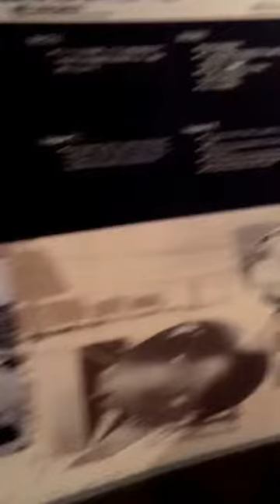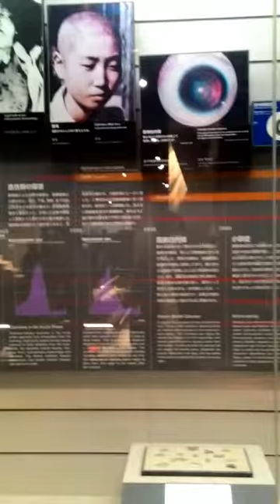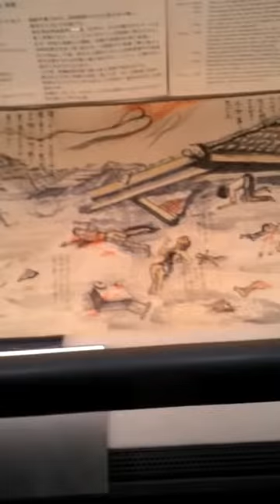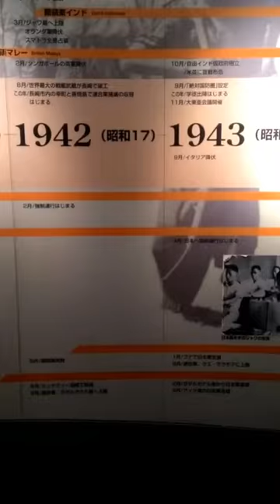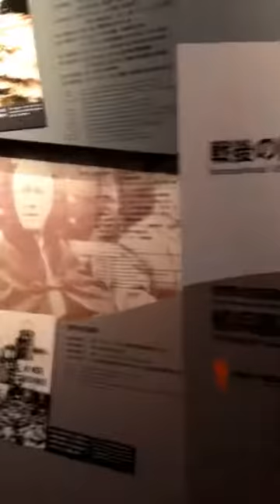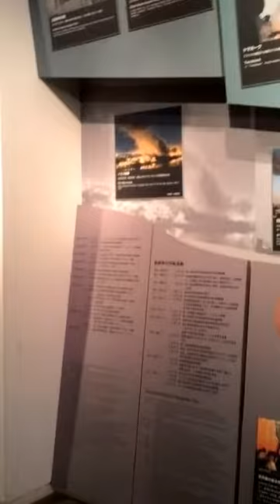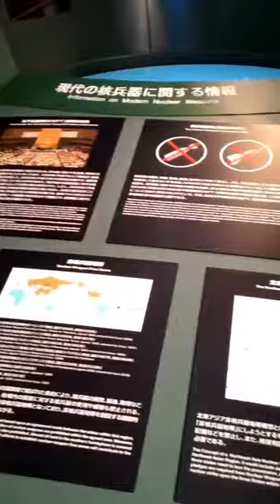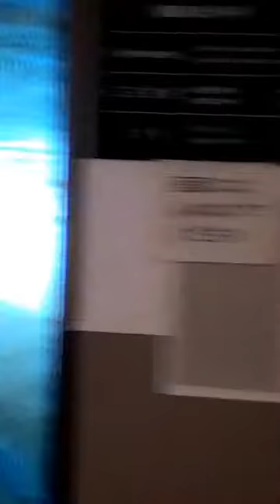Nagasaki Atomic Bomb Museum (fajar purnama recorded)